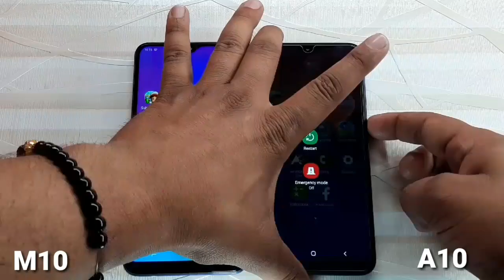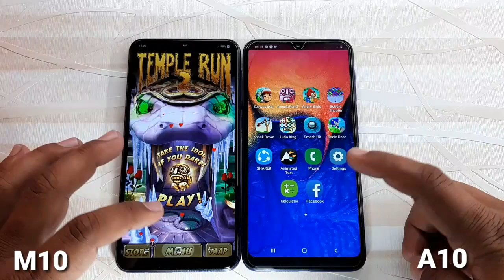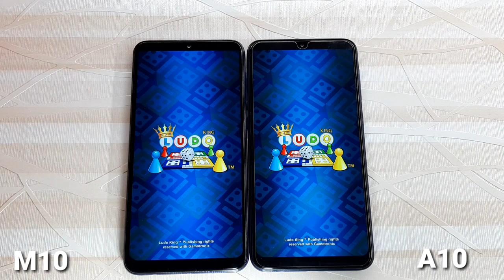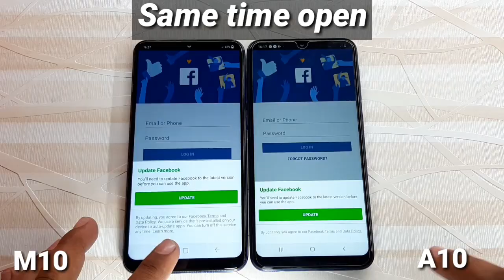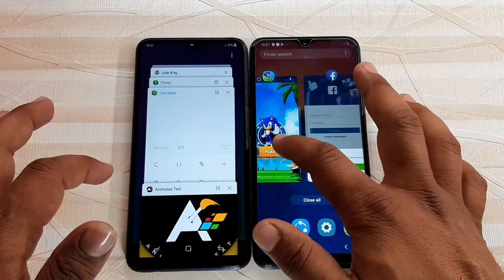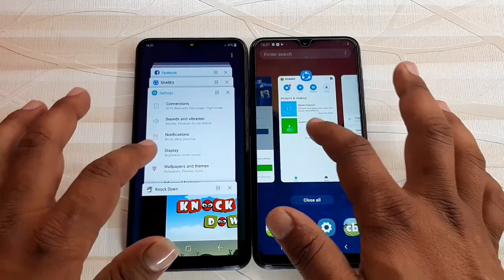Samsung galaxy A10 vs Galaxy M10 Speed Test Comparison?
In this video I Have Done A Speed Test Comparison Between the Galaxy A10 and Galaxy M10. So if you want to know which one is Faster from each other So please Watch this Video Till the end.

Samsung galaxy A10 Specs: exynos7884 Octa-Core CPU, Mali-G71GPU, 9.0 pie is, 2GB RAM, 32GB ROM, 3400mah Battery, Rd.8490.

Samsung galaxy M10 Specs: Exynos7870 Octa-Core CPU,  Mali-T830GPU, 2GB RAM, 16GB ROM, 3400mah Battery, Rs.8000.